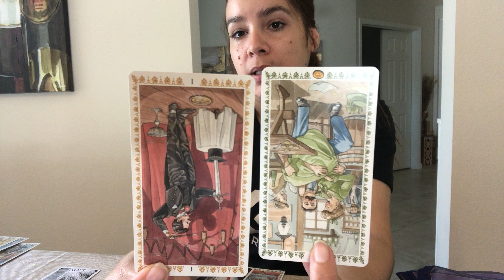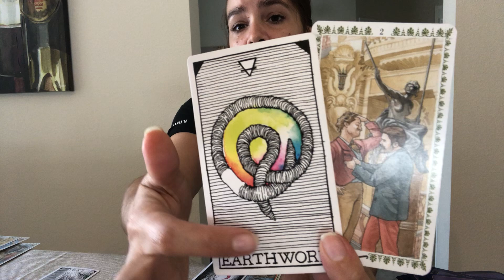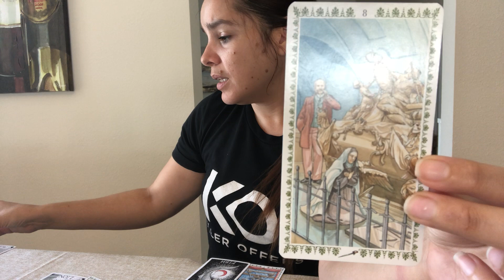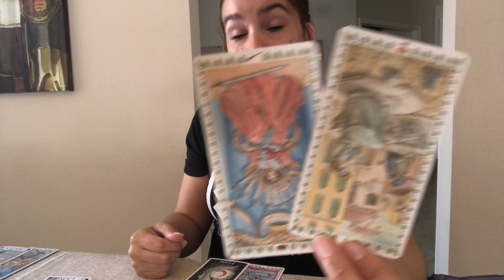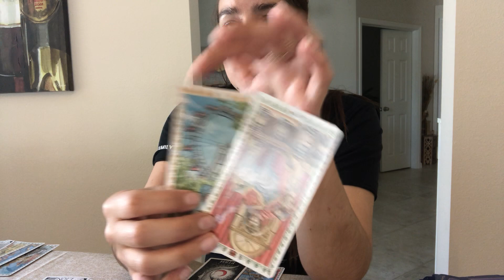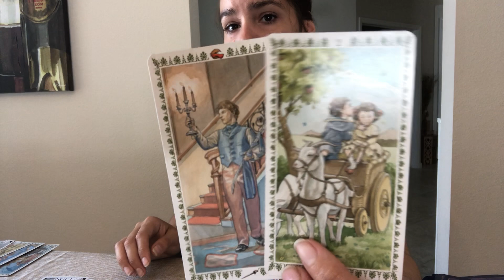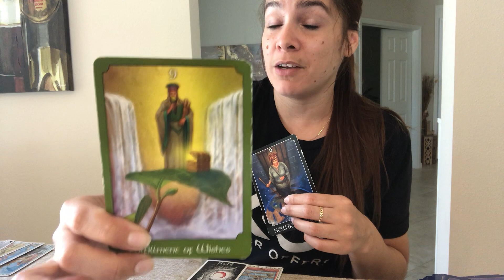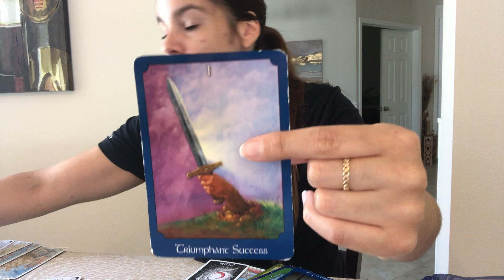PISCES- Tension building into activation burst/release.. Discomfort fueling change